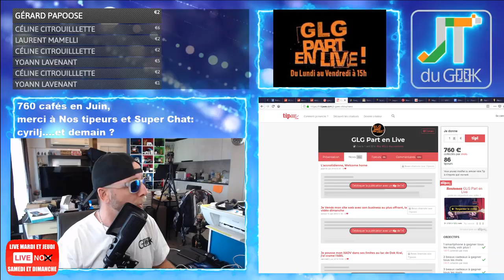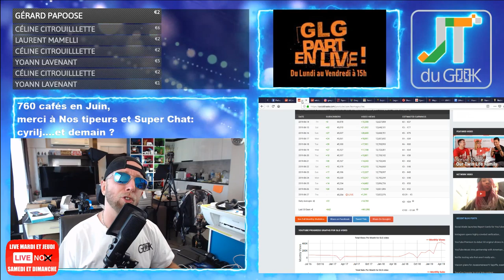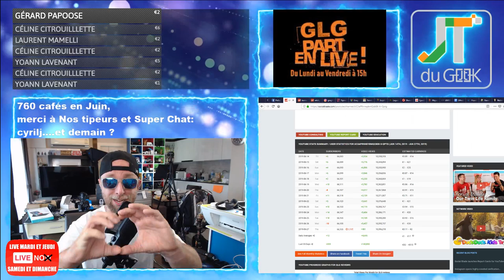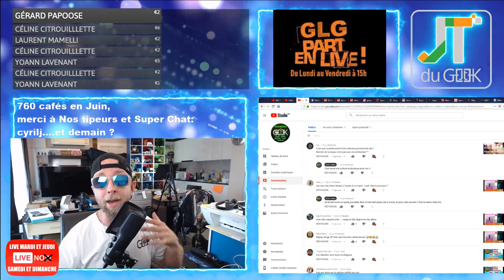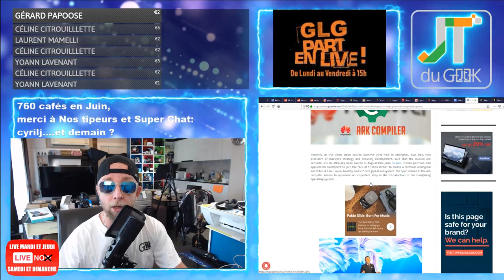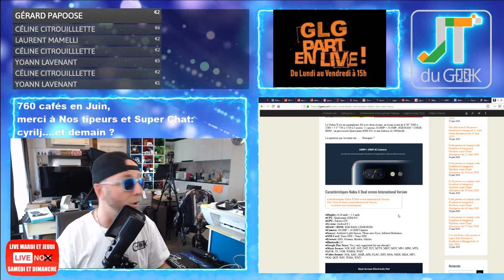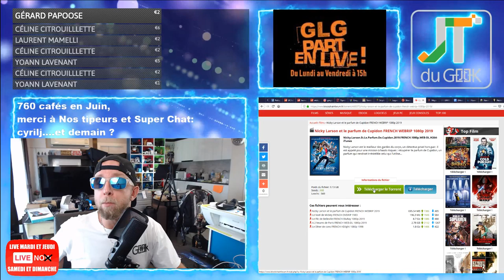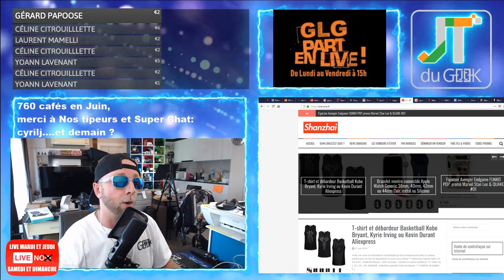Umidigi X, Xiaomi CC 9e, Film et torrent de la semaine Geekerie accrotidienne 27 Juin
4:00– Page facebook et site @PattayaFrenchGroup , Instagram Greglegeek, les stats de ta chaine (Baisse abo et tipeee)
8:20 – Les feux du Marabout et Story’s Youtube forcement.
* Trad vocal, 1500 vues et 10 abo de perdu
* Amazon, commandé Lundi soir et reçu Jeudi
* Clavier Logitech Ipad pro (review ?)

14:54 -Vos commentaires et questions de la veille

– Qui veut gagner une semaine à Pattaya, ma Gopro 6 , une carte graphique P106, des écouteurs Xiaomi et Pamu.
17:35 – News tech du jour
* Umidigi X / retard Umidigi A5
* Huawei pousse Hongmeng OS
* Xiaomi CC 9e un MI9 à prix cassé
* Nubia X, Dual screen, y croyez vous ?
24:40 – Legeek.Tv fais ses vues: Accro de la veille, Sylvin démasque Lama faché
27:07  – Les reviews à venir : Camera Ip Reolink C2 pro 2/5
CHUWI HiPad one OK  , chargeur 75W avec souris BT ok, robot aspirateur. Wondershare again , Mi band 4.
29:53– Les films de la semaine:  Annabelle Comes Home
30:22 - Sur TF1 torrent: Nicky larson
31:22 – Mes séries Tv et Youtube: Dark Saison 2 c'est dingue, What if ep 8, Tchernobyl
33:24 – : dbardeur Basketball.
– Des questions ou commentaires.